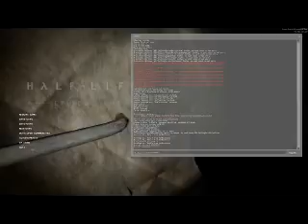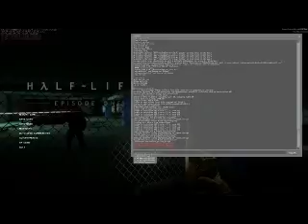HalfLife 2 ep1 {part 3} back to the surface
HalfLife 2 ep1 {part 3} back to the surface hope you enjoy looks like hell up on the surface just wait and see hope you enjoy and do consider to subscribe to join the adventures of these lets plays